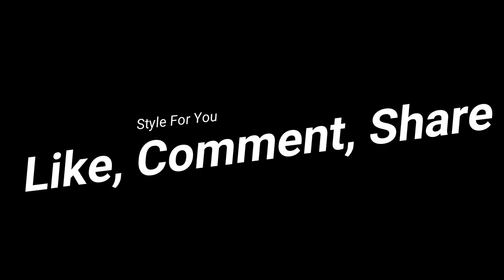Top Leather romper For Women - For all women